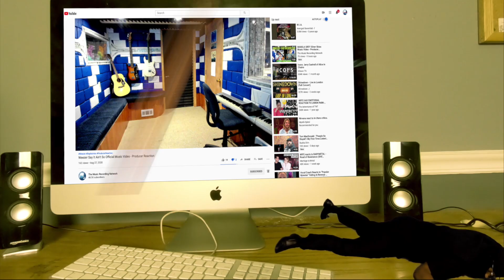Dr. Dre - Let Me Ride feat. Jewell (Official Music Video) - Producer Reaction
🟩 My Name is Mike Cross and i m an old school producer here to bring you lots of entertainment and review the music from the producer point of view, This is my first time reaction to

𝗖𝗔𝗧𝗘𝗚𝗢𝗥𝗬:
Entertainment
Music
Stream